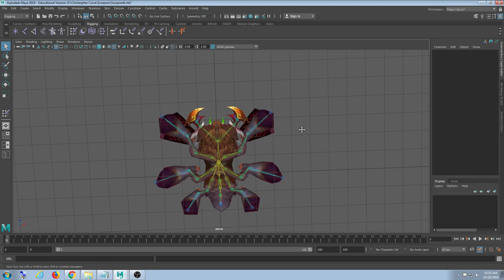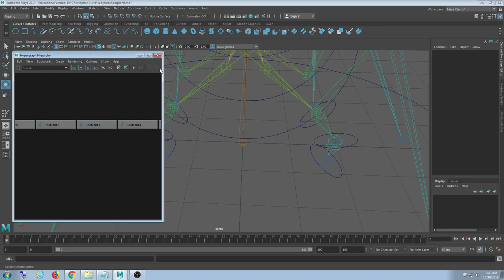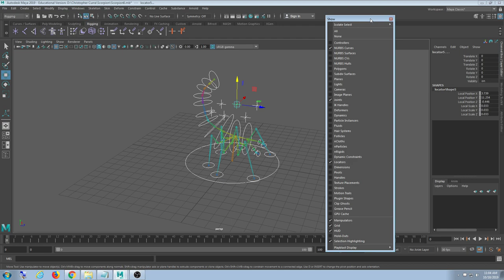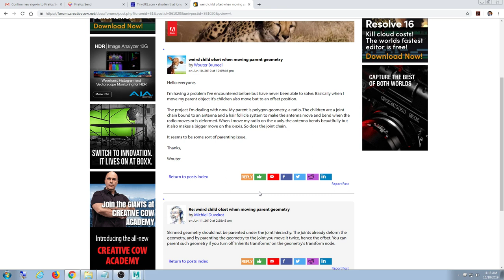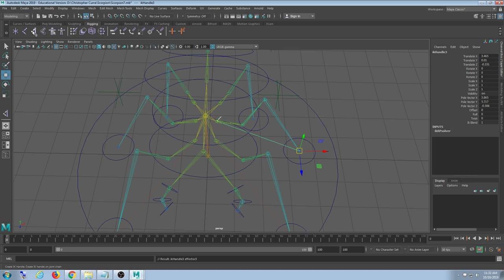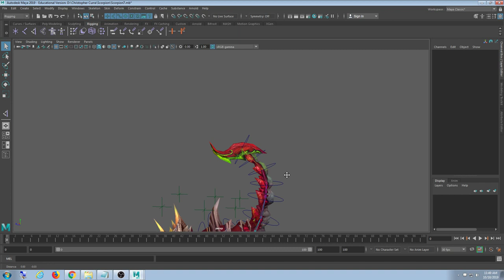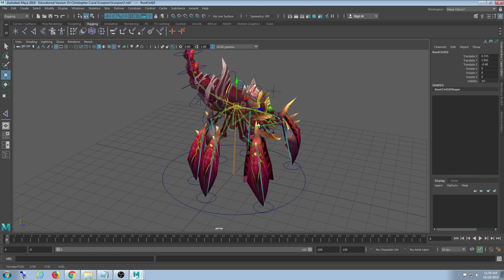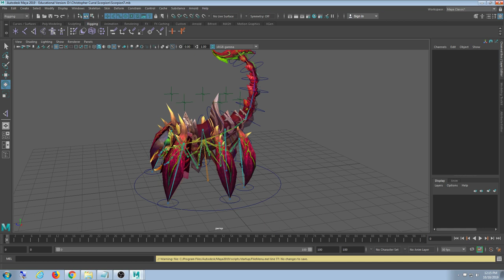Rigging Class - Scorpion Part 1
Doing controls for the scorpion